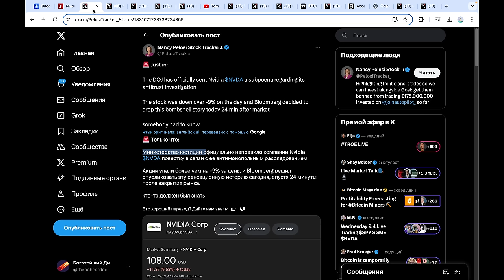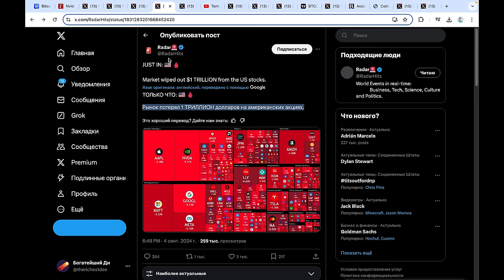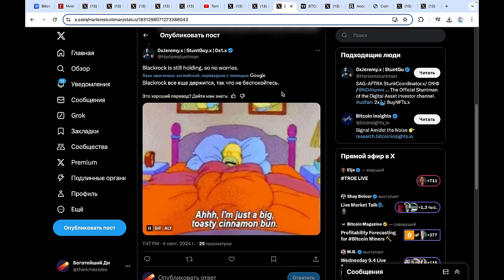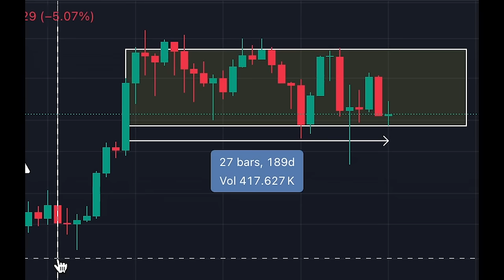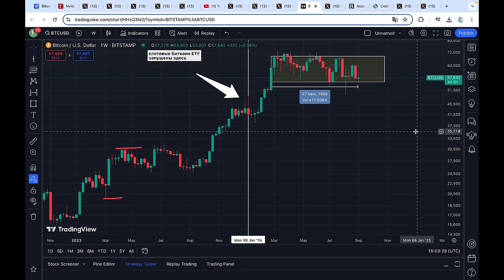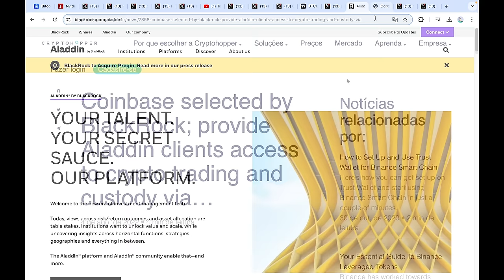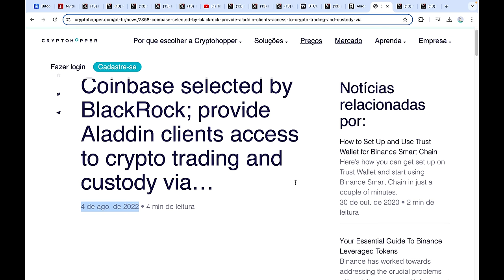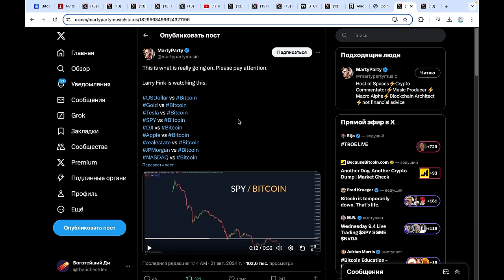ФИНАНСОВЫЙ крах NVIDIA - отвлечение! ЭТО BLACKROCK ПРОДАЕТ БИТКОИН ВСЕ ЭТО ВРЕМЯ!!!